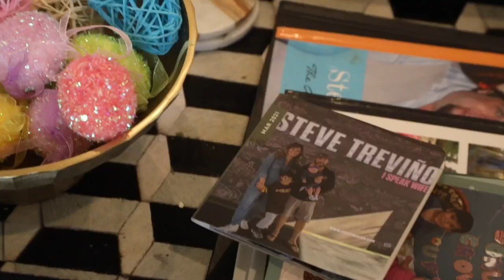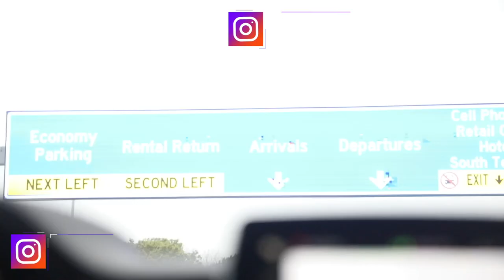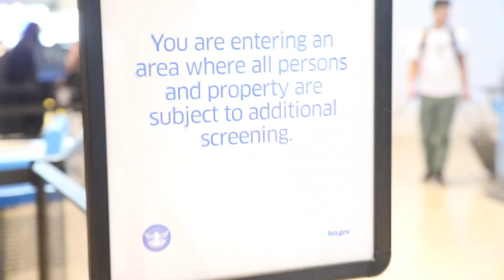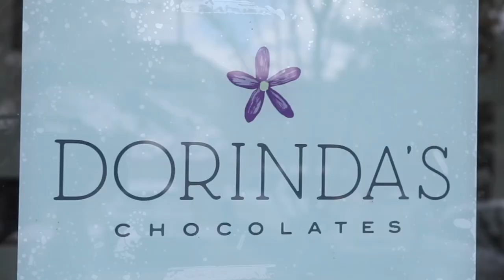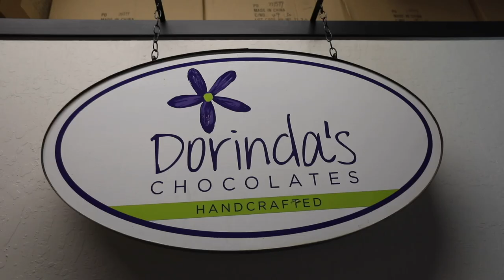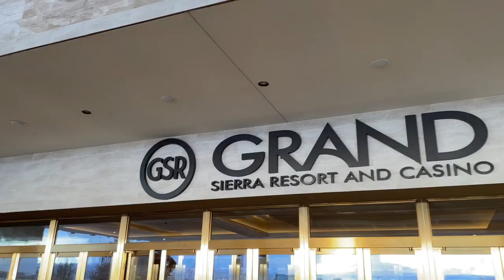The Trevinos: An American Dream - EP104: Renae & the Chocolate Factory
Renae takes Steve to Reno, NV to visit Dorinda's Chocolates so they can make chocolates for Renae's promotional Mother's Day box. And peak behind the scenes of Renae's promotional video shoot to promote the Captain Evil Mother's Day box of Dorinda's Chocolates.